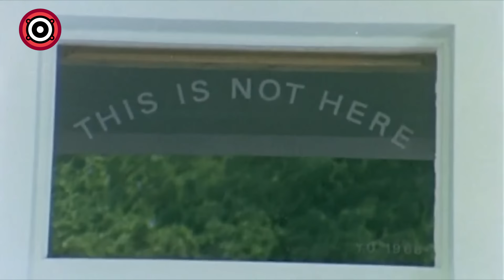Motto Müzik 28 Eylül Haftası Haberleri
Michael Jackson'un 22 milyon satan Dangerous albümü yeni baskısıyla dönüyor! Duman solisti Kaan Tangöze'den ilk solo albüm müjdesi! Tarihin en ikonik şarkısı açıklandı... Hepsi Motto Müzik Haberlerde.